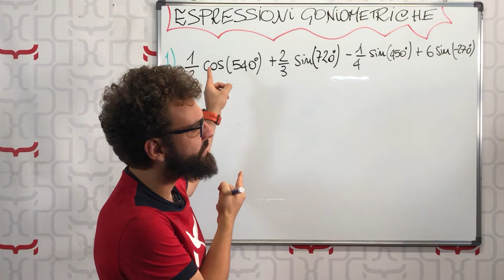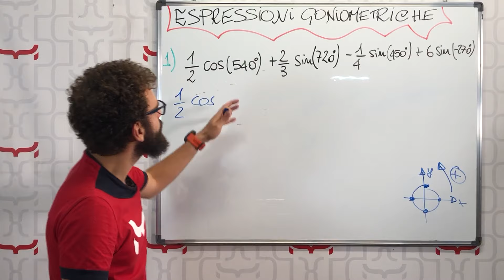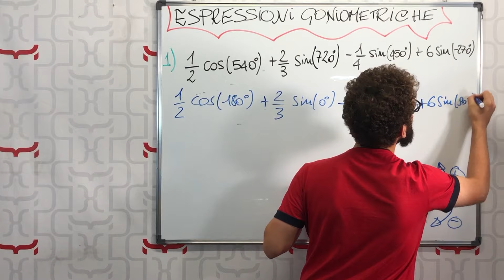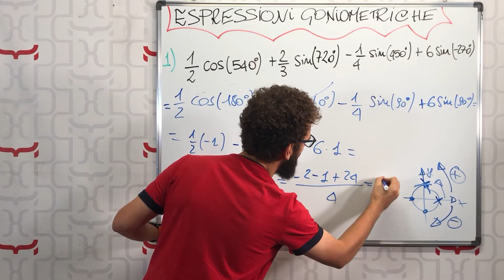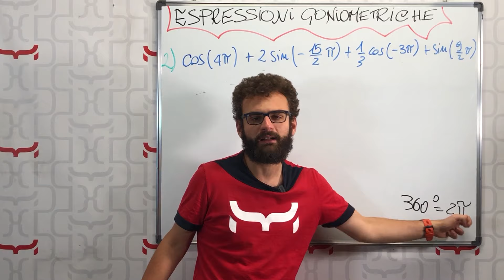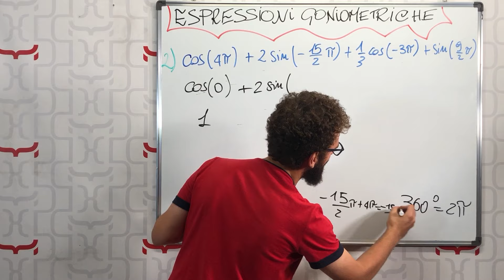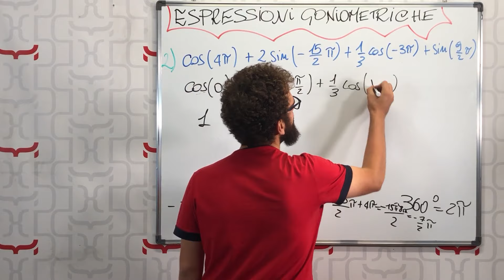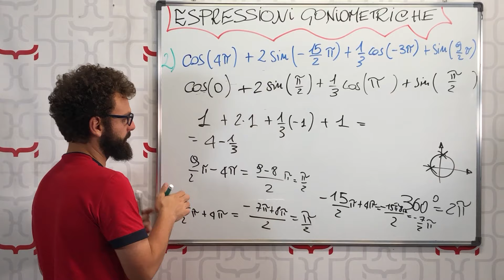ESPRESSIONI GONIOMETRICHE con Seno e Coseno: Esercizi Svolti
Lezione di Matematica su come semplificare espressioni goniometriche con seno e coseno: esercizi svolti e commentati alla lavagna.

Risolvere o semplificare espressioni goniometriche potremmo essenzialmente dire che sono due diversi modi per indicare lo stesso tipo di esercizio in goniometria.

Ma dunque, in pratica, le espressioni goniometriche come si risolvono?

In questa prima videolezione sulle espressioni goniometriche da semplificare, vedremo due esercizi svolti, che prevedono solo le funzioni goniometriche seno e coseno, con i loro valori fondamentali (0°, 90°, 180°, 270° e 360°).

L'unica difficoltà presente in queste due espressioni goniometriche con seno e coseno sarà dunque quella di saper manipolare la misura degli angoli che risulta essere periodica, sia in termini positivi che negativi.

00:00 ▶︎ Espressioni Goniometriche da Semplificare
01:23 ▶︎ Espressioni Goniometriche: Esercizi Svolti
06:00 ▶︎ Espressioni Goniometriche in Radianti

🛠 Attrezzatura che uso per i video:
● iPhone 8 Plus 📱
● Rode Wireless GO 🎧
● Set Luci 💡
● Manfrotto Compact Action Smart ▶︎